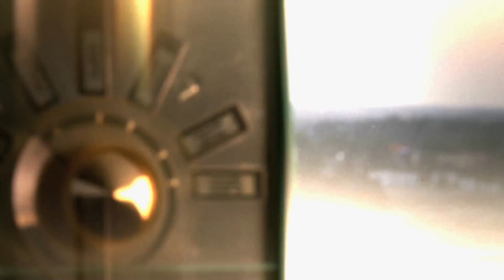FFB: A Whole New Way of Radio . . .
Barry Melton, Elvin Bishop, Ben Fong-Torres, Hewitt Jackson, Bill Champlin, and Gary Yoder discuss how free-form radio helped connect a new kind of music with a new kind of audience . . .